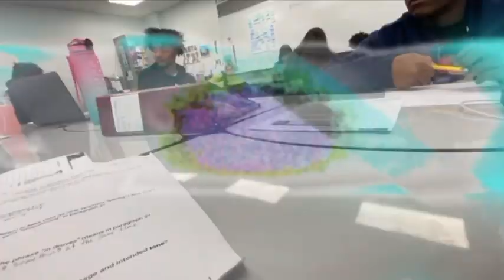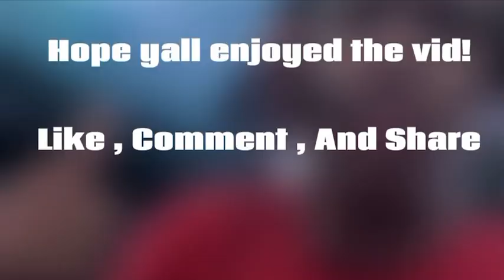random friday vlog 😂 *Lawrence Central High School*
Shoutout to everybody in the vid!